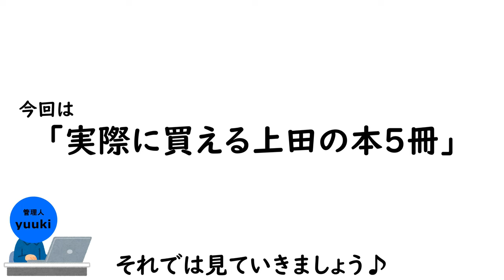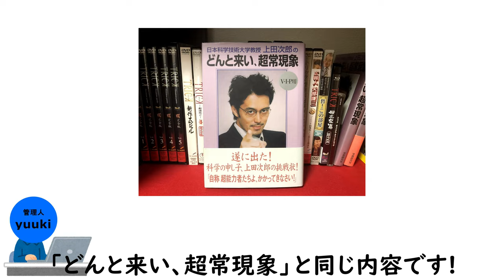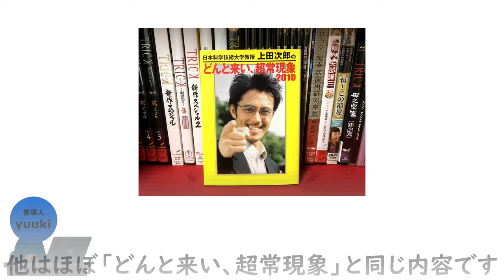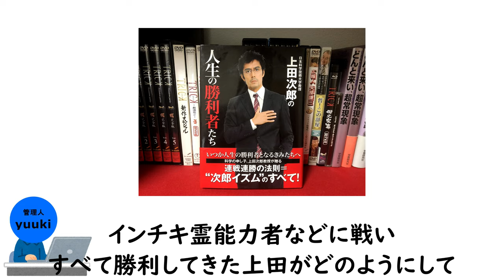実際に買える上田の本5冊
こんにちは!
今回は「実際に買える上田の本5冊」という事で、実際に購入することができる上田教授の本を簡単に紹介しました(^^)/
自分はどの書籍もTRICKファンであれば楽しめる本だと思いますよ～

冒頭 0:00
どんと来い、超常現象 0:33
どんと来い、超常現象V・I・P 1:09
どんと来い、超常現象2010 1:46
なぜベストを尽くさないのか 2:14
上田次郎の人生の勝利者たち 2:53
最後に 3:19

矢部謙三ファンサイトの管理人もしているので、もしよかったらサイトの方も見てみてください!